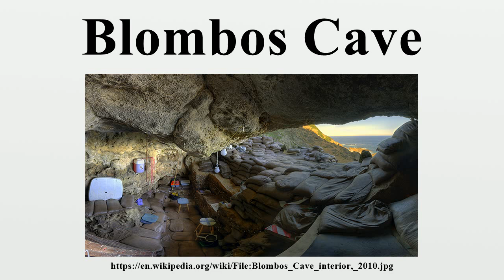Blombos Cave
Blombos Cave is an archaeological site located in Blombosfontein Nature Reserve, about 300 km east of Cape Town on the Southern Cape coastline, South Africa.The cave contains Middle Stone Age deposits currently dated at between c.

Image-Copyright-Info
Author-Info:   Magnus Haaland

Image-Copyright-Info